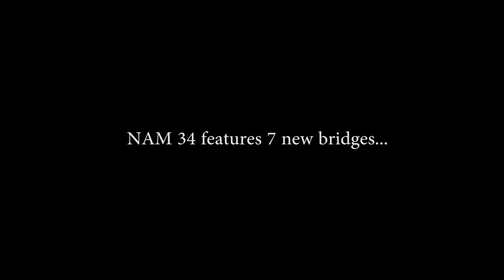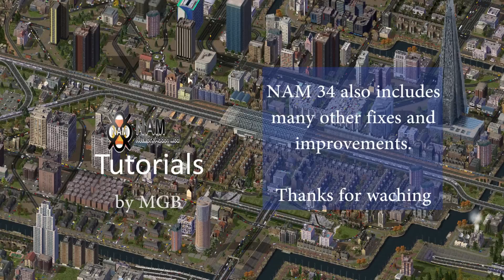NAM 34 Tutorial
A short guide to the basic usage of the new features in NAM 34.

Includes NWM Bridges, Road MRCs, OWR Signalization and Flex-OST improvements.